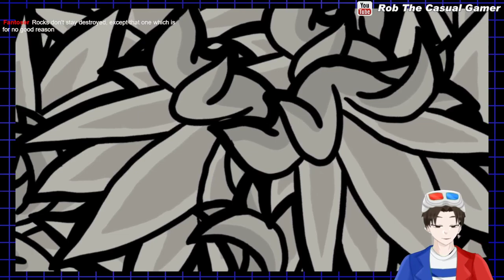This Game Has Termites | Bug Fables: The Everlasting Sapling - 08 | Rob Plays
We find out termites are jerks in Bug Fables!

Streamed 1/23/2023